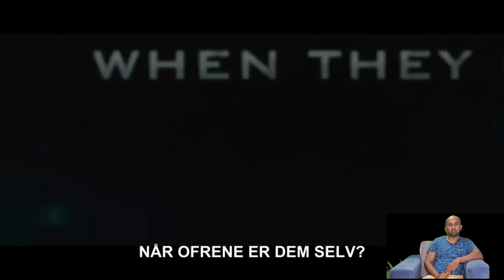Best movie for 2021 "Biltz"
Detective Sergeant Tom Brant is tasked with apprehending a serial killer determined to eliminate the police force one by one. Despite his best efforts, "The Blitz" continually eludes Tom, and as his fellow officers fall victim to the killer, Tom begins to question the worth of their profession if they can't even safeguard their own.